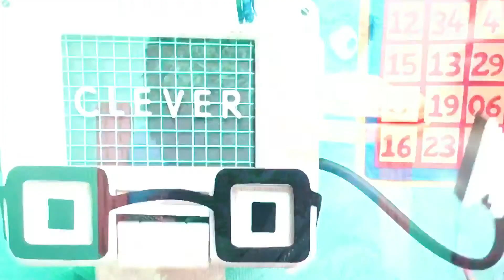We got spirit yes we do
Holiday guts - going futz - by hug me I'm scared